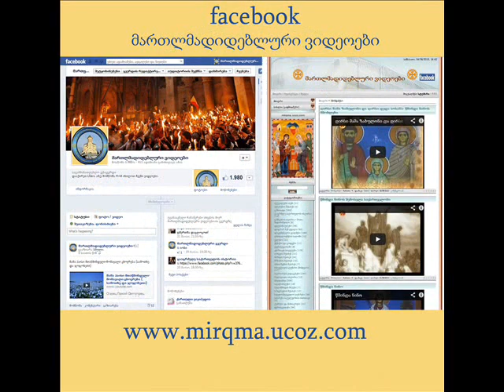კვირაცხოვლობა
kviracxovloba   აღდგომიდან მე-2, თომას კვირა. კვირაცხოვლობა, კვირიაკეს სიუჟეტი 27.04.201